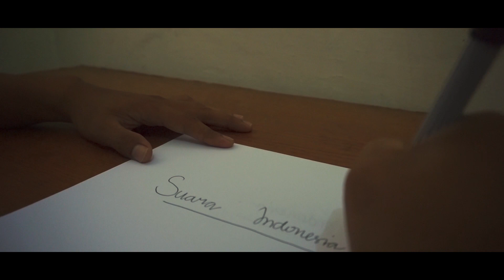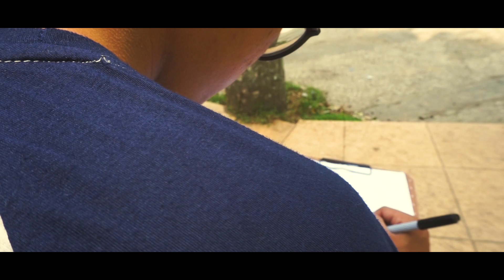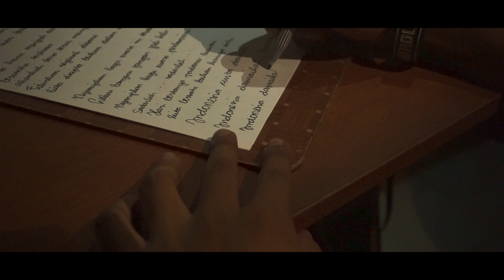ALAN - SUARA INDONESIA (SINGLE) OFFICIAL VIDEO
LIRIK
SUARA INDONESIA (SINGLE) OFFICIAL VIDEO

Akulah Indonesia
Kamulah Indonesia
Kitalah Indonesia

Indonesia
Negeri cinta, satu rasa
Ada yang tumbuh seperti benalu, membuat pilu dan haru
Layakkah kita berseteru ?

Citra haru menjadi candu
Berusaha terbiasa
Akankah bara terus menyala
Fikirkan sejenak disana
Kita dicipta bukan dalam angkara

Nyanyikan lagu suara ini terdengar pilu
Lekas bangun
Jangan jadi lalu
Nyanyikan lagu suara perdamaian nan indah
Sadarlah sadarlah
Hari bertanya padamu kawan
Kita bersatu, bukan hanya satu

Indonesia cinta damai Indonesia damailah

Single ini merupakan karya asli dari saya. Sengaja saya buat untuk menyuarakan perdamaian di Indonesia. Dalam video ini bercerita tentang perjalanan seseorang dari desa ke kota untuk mencari inspirasi membuat lagu dengan melihat lingkungan yang ada di sekitarnya..  Indonesia itu keren, unik, hebat, penuh warna !! Indonesia cinta damai.

100% INDONESIA !!!

Dan yang telah mendukung selama proses !

MARI SUARAKAN PERDAMAIAN !!

HATURNUHUN !! SALAM DAMAI !!🤘🇮🇩🇮🇩🇮🇩🇮🇩

Terimakasih untuk semua yang berperan dalam proses pembuatan video ini :

Bartolomeus Istanto
Fransiskus Widi Haryadi
Wahyu Dwi Setiawan

Terimakasih kepada :
Tuhan
Kedua orang tua dan adik (Bapak Siswanto, Ibu Windi dan Inggrid)
Keluarga besar (Ignatius Sarbini)
Romo ( Yustinus Eko Yuniarto SCJ)
Teman
OVT HOME STUDIO RECORD

Terimakasih untuk semua. 🕴️🕴️🕴️